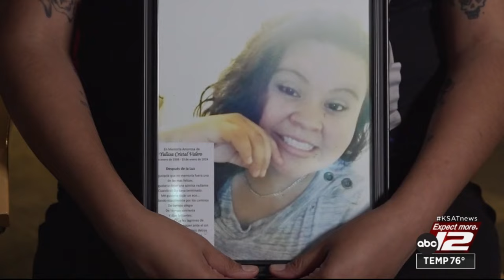Families urge people partying during Fiesta to have a safe, sober ride home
One San Antonio initiative has brought together more than a dozen bars that all offer free rides to prevent drunk driving.